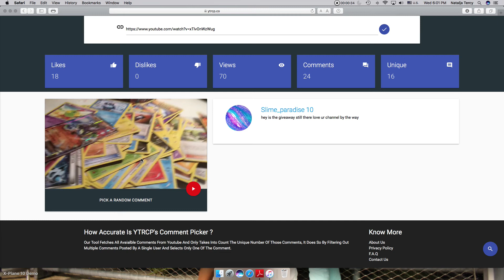GIVEAWAY WINNER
IF YOU DIDNT WIN DONT BE SALTY IM MAKING ANOTHER GIVEAWAY